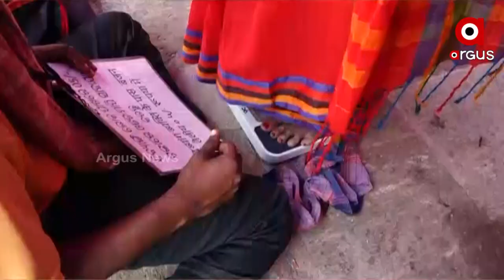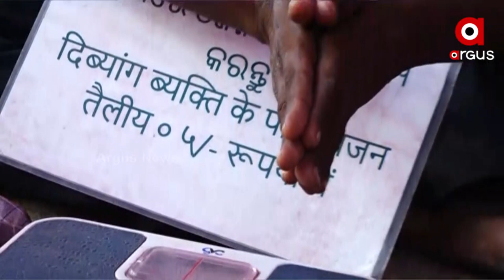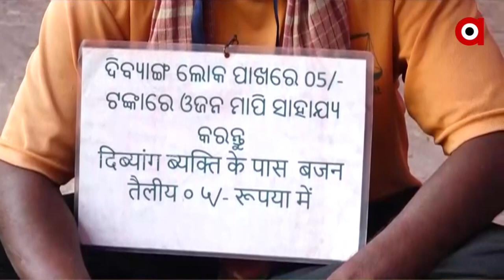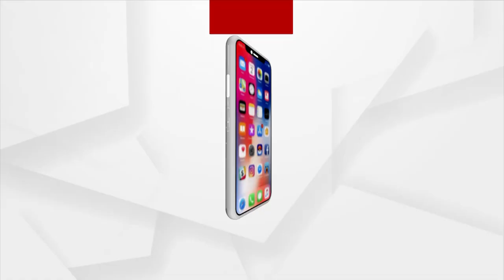ଆଖି ନଥିଲେ ବି ସ୍ବାଭିମାନ ଅଛି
ଦୃଷ୍ଟିହୀନ ହୋଇଥିଲେ ବି ପୁରୀର ଚରଣ ପ୍ରଧାନ ସ୍ବାଭିମାନର ସହ ନିଜ ରୋଜଗାରରେ ବଞ୍ଚିବା ପାଇଁ କରୁଛନ୍ତି ସଂଗ୍ରାମ। ସାଜିଛନ୍ତି ଅନ୍ୟମାନଙ୍କ ପାଇଁ ପ୍ରେରଣା ।